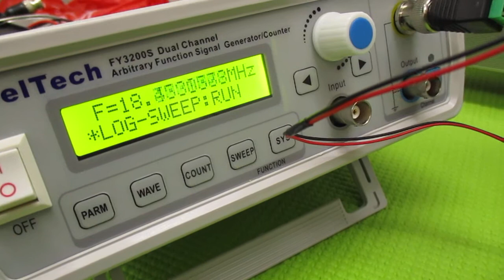オリジナル超音波実験 ultrasonic-labo